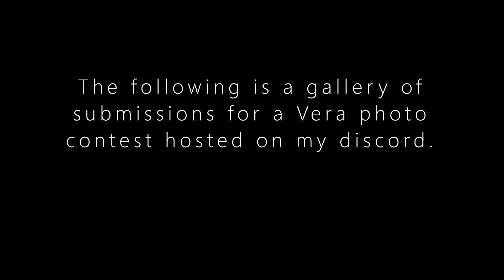Tower of Fantasy - Vera Photo Compilation FMV (w/ Meant to Be Cover)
A collection of photos submitted to a Vera release contest I hosted on stream/discord.  Cover of Meant to Be by Shymie sung by myself (forgive the audio quality).